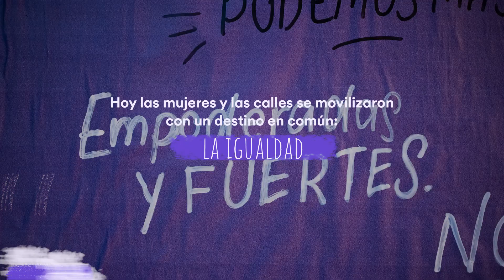Cabify - The Juju - Las calles hablan